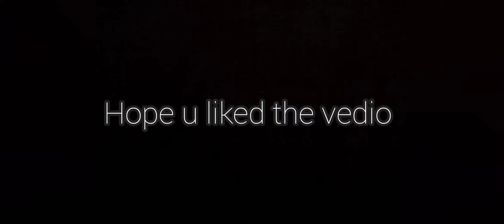M249 4X NO RECOIL ! | PUBG MOBILE HIGHLIGHTS ❤️